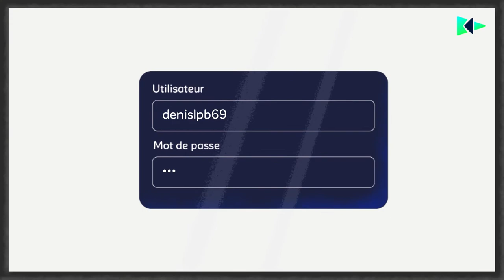DETOXIO par SERENICITY - #1 - Mon NAS [Mes sauvegardes copiées / volées]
Une série Serenicity
Les cybermenaces en vrai !

Episode 1
Mon NAS [Mes sauvegardes copiées / volées]

detoxio cybersécurité de précision pour protéger ensemble l'ère numérique !
TPME / ETI / Grands Groupes / Collectivités / Etats.
Découvrez DETOXIO - Analyse et blocage des IP attaquantes en temps réel 24h/7j - Appliance Plug&Play et Virtual Machine en coeur de réseau si besoin.

+ de 100 0000 équipements et 1000 établissements de santé cyber protégés par DETOXIO.